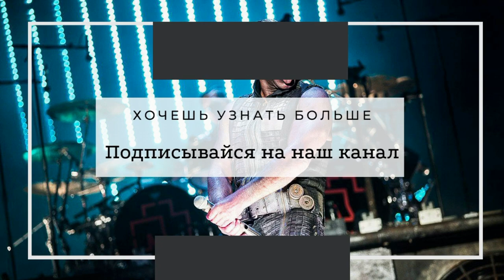Тилль Линдеманн (Till Lindemann) Почти советский человек! Rammstein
00:00 Вступление

00:30 Rammstein (нем.; МФА: [ˈʀamʃtaɪ̯n]) — немецкая метал-группа, образованная в январе 1994 года в Берлине. Музыкальный стиль группы относится к жанру индастриал-метала (конкретно — его немецкой сцене Neue Deutsche Härte).

00:39 Тилль Линдеманн (нем. Till Lindemann; родился 4 января 1963, Лейпциг, ГДР) — немецкий вокалист, автор текстов песен и фронтмен метал-групп Rammstein, Lindemann и Na Chui, поэт.

03:21 Вернер Линдеманн (нем. Werner Lindemann; 7 октября 1926 года, Альтесниц — 9 февраля 1993 года) — немецкий поэт и писатель. Отец вокалиста немецкой метал-группы Rammstein Тилля Линдеманна. На родине больше известен как автор книг для детей.

09:54 Herzeleid (с нем. — «Душераздирание») — дебютный альбом немецкой метал-группы Rammstein, выпущенный 29 сентября 1995 года. Обложка альбома изображает участников группы на фоне огромного цветка по пояс без одежды. Это заставило критиков обвинять группу в попытке показать себя как «господствующую расу».

10:28 Дэвид Кит Линч (англ. David Keith Lynch; род. 20 января 1946) — американский кинорежиссёр, сценарист, художник, музыкант, фотограф и актёр.

11:18 Skills in Pills (с англ. — «Навыки в таблетках») — дебютный студийный альбом группы Lindemann, выпущенный 23 июня 2015 года.

11:22 F & M (нем. Frau & Mann, в переводе с нем. — «Мужчина и женщина») — второй студийный альбом немецко-шведского дуэта Lindemann.

Герман Савченко - организатор и ведущий YouTube канала Приближение к арт-бизнесу